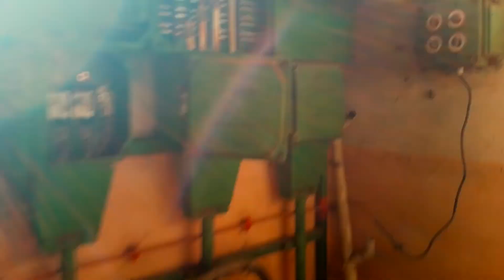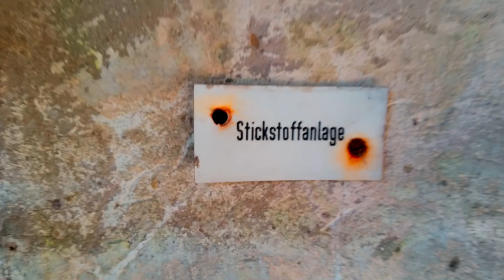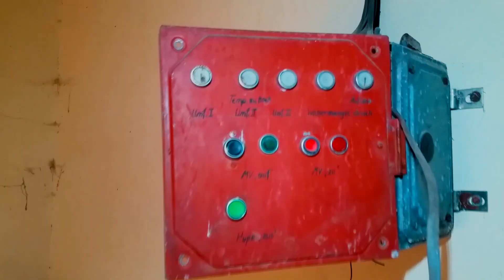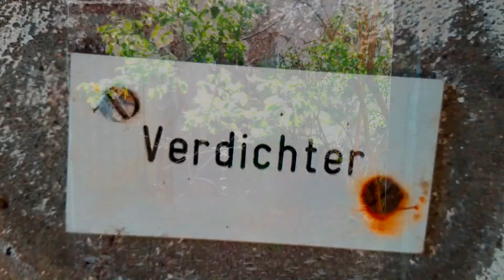✪ Lost Places (Die riesige verlassene VEB-Großgärtnerei)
Heute ein ganz ganz besonderes aussergewöhnliches Lost Places, denn diesmal führt uns die Reise zu einer riesigen verlassenen VEB-Großgärtnerei. Die Großgärtnerei liegt seit dem Jahr 1994 brach und wird seit dieser Zeit nicht mehr genutzt. Wir haben uns in den einzelnen großen Gewächshäusern aber auch in den mitarbeiterräumen und der Verwaltung des objektes aber auch in den kleinen Pumpwerk für euch umgesehen.
Nun sehr viel Spaß mit dem Clip.

Heute ist mal wieder ein ganz bedeutender Tag für mein Team KingPin-Tv und mich persönlich, denn wir haben alleine durch EUCH allein die 500 Abonennten Grenze erreicht. Wir haben somit 50 % von 100% das heißt unser Ziel sind die 1000 Abonennten zu  erreichen. Vielen Dank an alle die uns bis hier und bis zum Ziel unterstützt haben und noch werden. Vergesst eines nie
"Ohne Euch wären wir nicht da wo wir bereits sind und noch hinwollen !!!"   ;-)

Пожалуйста, оцените мои клипы !!!
Veuillez évaluer mon Clip !!!
Παρακαλείστε να αξιολογήσουν κλιπ μου !!!
يرجى تقييم بي كليب

All Copyrights by The Real KingPin No.1 & KingPin-Tv !!!